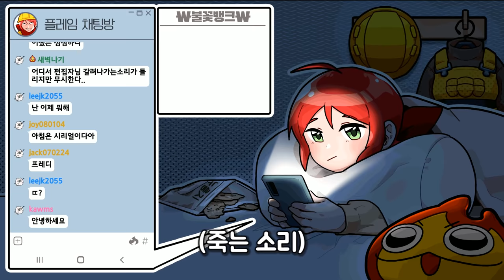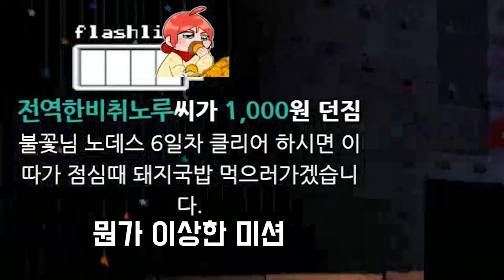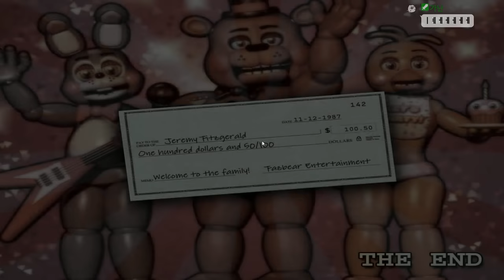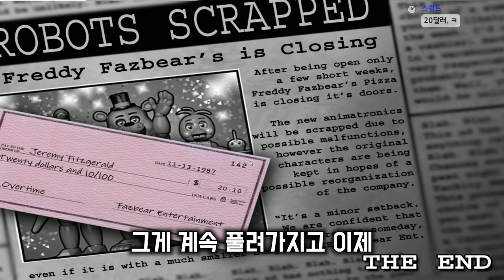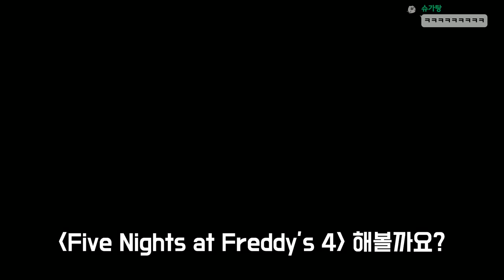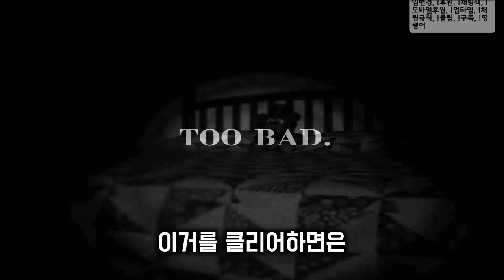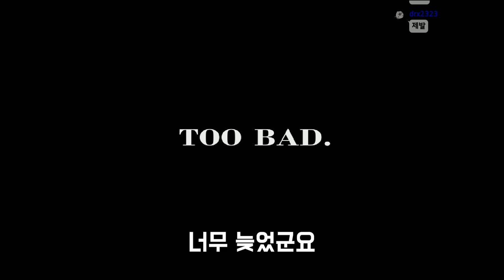프레디 장인이 돌아왔다.....긴장해라...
생방 시간 : 이제 랜덤입니다 (__) 월요일 휴방

게임 이름: 프레디 피자가게
다운로드/구매 하는 곳: 시리즈 많으니까 알아서 검색혀
가격: 몰러